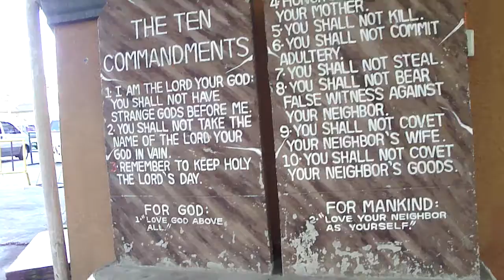Baguio City pt.18